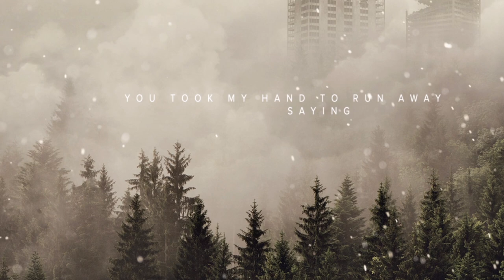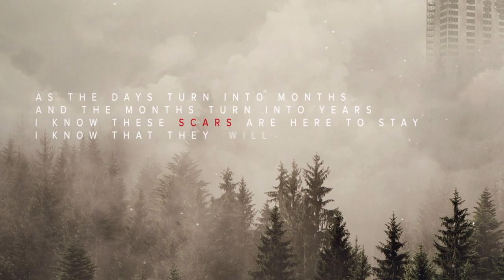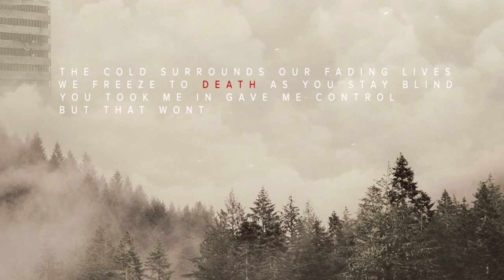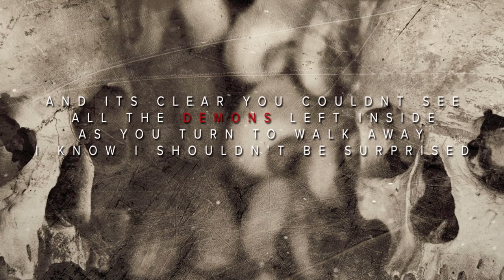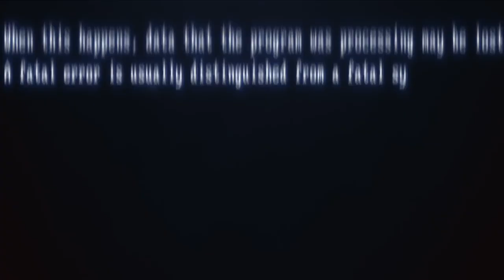Panic Lift - Too Late For Healing (Official Lyric Video)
"Too Late For Healing" is the new single from Panic Lift's upcoming album "End Process" out on 08/24/18 on Metropolis Records

END PROCESS US TOUR 2018
w/ FIRES, STREET FEVER

08/24/2018 - Cincinnati, OH - DF's The Venue*
08/25/2018 - Chicago, IL - Reggie's* @ Synth Fest
08/26/2018 - St. Paul, MN - Amsterdam Music Hall
08/27/2018 - Kansas City, MO - Riot Room
08/29/2018- St Louis, MO - Crack Fox w/ Autumn
08/30/2018 - Wichita, Kansas - Barleycorn's
08/31/2018 - San Antonio, TX - The Amp Room
09/01/2018 - Austin, TX Elysium
09/03/2018 - New Orleans, LA - The Goat
09/05/2018 - Charleston, SC - Tin Roof
09/06/2018 - Richmond, VA - Fallout
09/07/2018 - Philadelphia - I Love Industrial @ Voltage Lounge
09/08/2018 - Troy, NY  - River Street Pub
09/09/2018 - New York City - Stimulate @ The Delancy